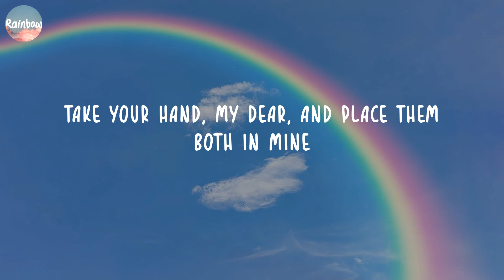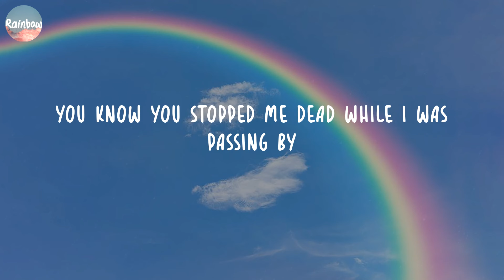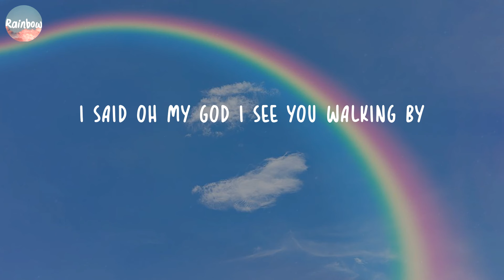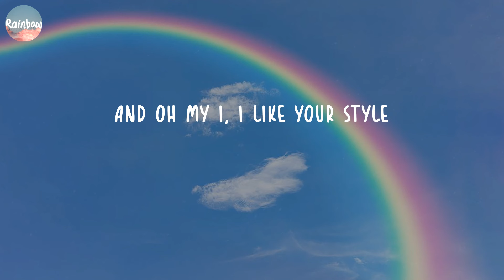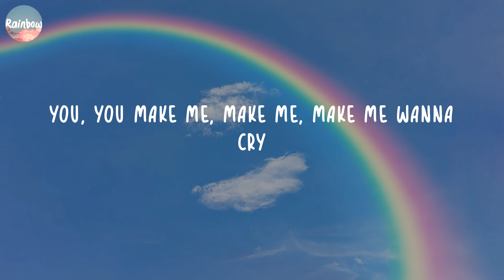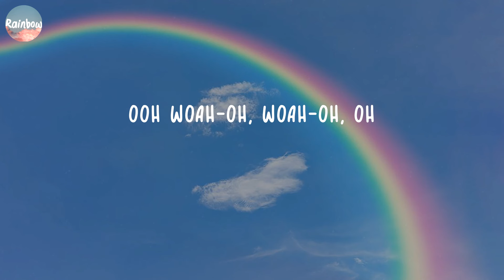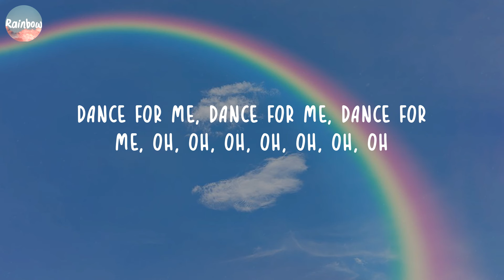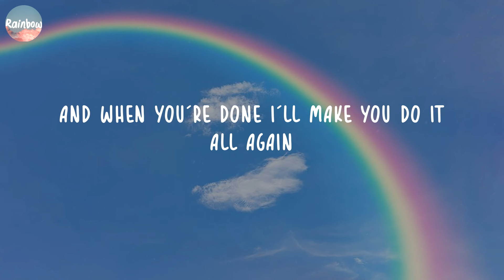Tones And I - Dance Monkey (Lyrics) | Gym Class Heroes ft. Adam Levine, Miguel,...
They say
They say
They say
All again